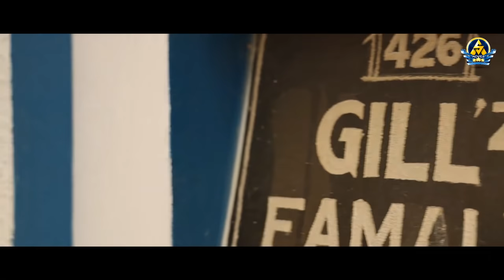DHEE DA GHAR ( ਧੀ ਦਾ ਘਰ ) FULL HD PUNJABI MOVIE // AVS MOVIES // HIT MOVIE 2020 // TRENDING VIDEO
Movie - DHEE DA GHAR
Casting - Jass Kaur , khushi sran ,Gill Jagtar,Harman bath, Grewal Rimpy, Surjeet Boda, & More
Camera Edited - Happy Bathinda
STORY DAILAUGE - Preet bhagike
PRODUCER - Veerpal
Label and Copyrights
AVS MOVIES ENTERTAINMENT